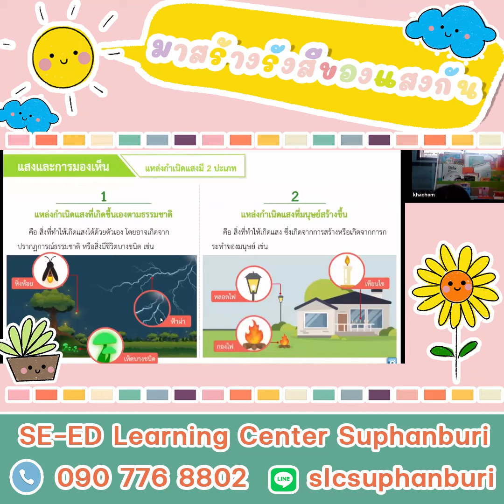🌞 มาสร้างรังสีของแสงกัน 🌞💡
💡 การเรียนวิทยาศาสตร์จะไม่น่าเบื่ออีกต่อไป ด้วยสื่อการเรียนรู้ที่น่าดึงดูด ทำให้นักเรียนรู้สึกเข้าถึง เรียนรู้ได้อย่างเข้าใจ และมีส่วนร่วมในการถาม-ตอบ วัดความเข้าใจได้เลยทันที
ทีมครูและทีมวิชาการของซีเอ็ด จะยึดผู้เรียนเป็นหลัก เตรียมแผนการสอนเป็นรายบุคคล เพื่อให้เกิดประสิทธิภาพในการเรียนสูงที่สุด เพื่อให้นักเรียนได้เรียนรู้อย่างเข้าใจและมีความสุข คือจุดมุ่งหมายของเราค่ะ 💕